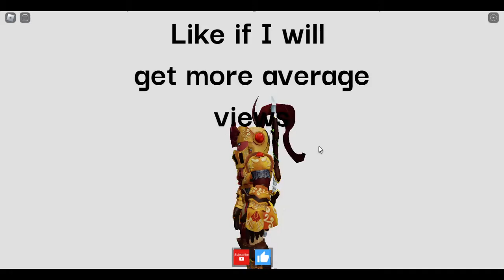This video was made on September 10th 2022 but will have been published on December 10th 2022.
What will happen to my channel in a a few months? Will I stay the exact same, or will I have become a better or worse youtuber I guess I'll just have to wait and see.